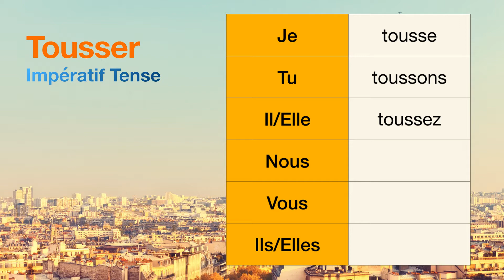How to conjugate Tousser (to cough ) in Impératif tense.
The conjugations for Tousser (to cough ) in Impératif are
Je tousse
Tu toussons
Il toussez
Nous null
Vous null
Ils null